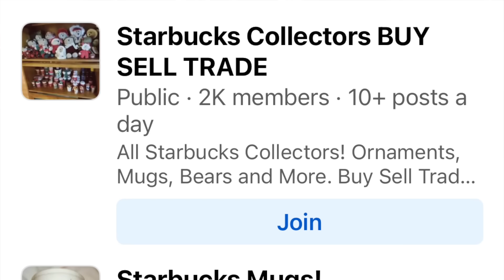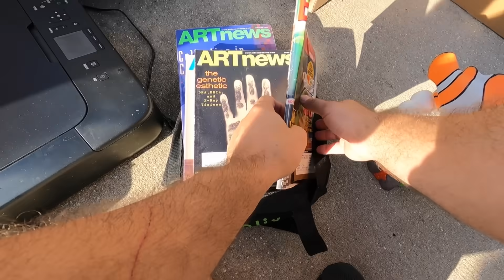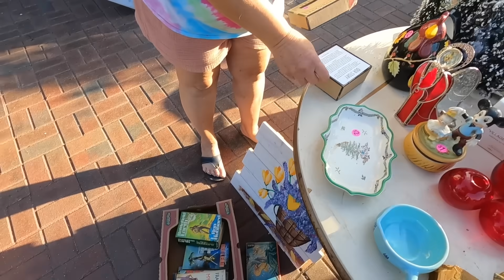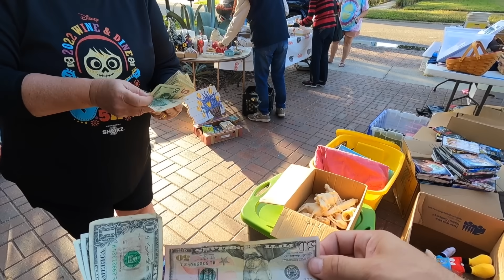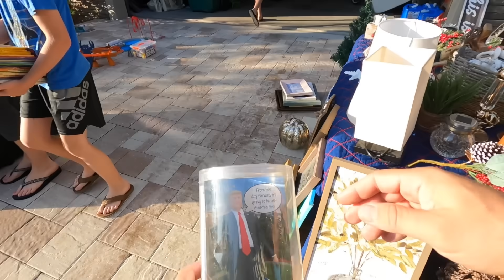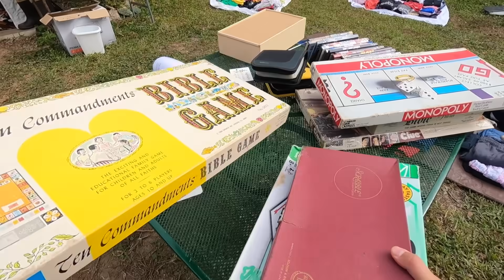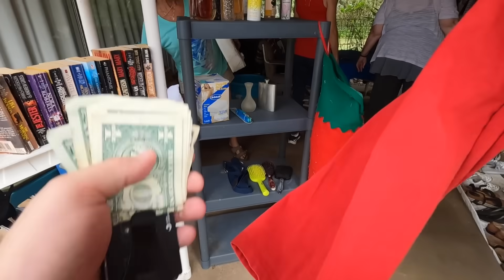Garage Sale Fiasco: You Break It, You Buy It!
Come join Independent Pro Wrestler, "The Scoundrel" Rod Grimes, as he takes you through his reselling journey. In this weeks video we head to a church sale where they were raising money for a cancer patient.

12231 Main Street
San Antonio, FL
33576
American Bubbleboy: Best Bubble Wrap Around!

BEST CROSS LISTING SOFTWARE FOR YOUR BUSINESS

Elgato Facecam - 1080p60 True Full HD Webcam

Garage Light